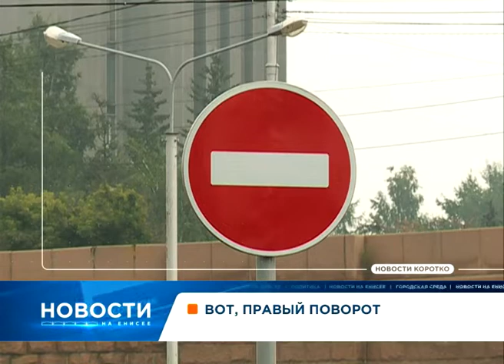Смертельная авария и запрет поворота на Коммунальном: короткие новости среды